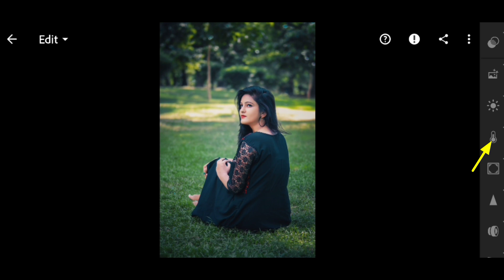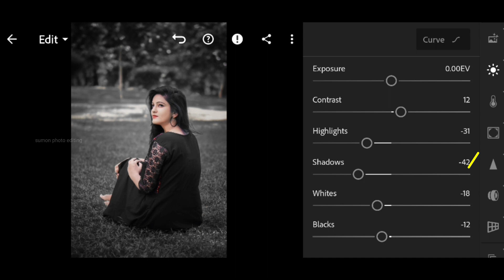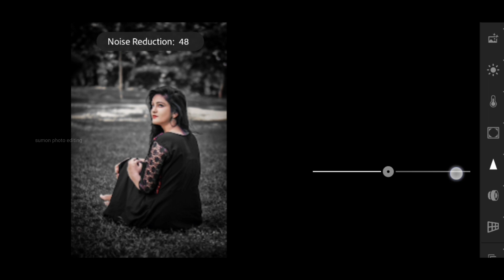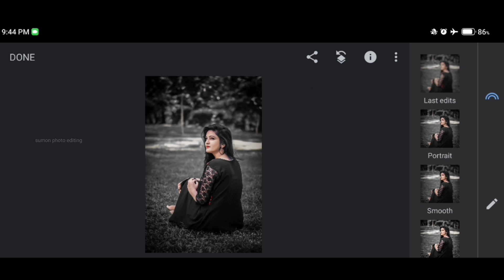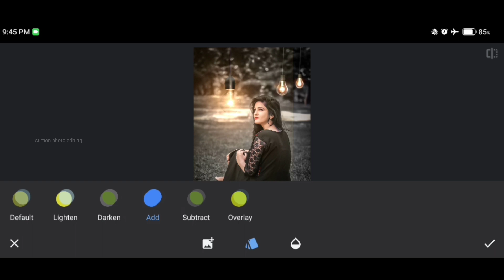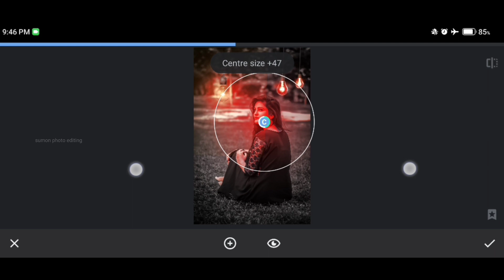Lightroom New Editing | Dark Black Photo Editing | Lr Photo Editing | Light Blub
in This video i show - Light Bulb Photo Editing Tutorial | Lightroom Photo Editing Background Change | lightroom photo editing 2022 | lightroom photo editing new | lightroom color grading | lightroom mobile tutorial | lr photo editing | photo editing in lightroom |